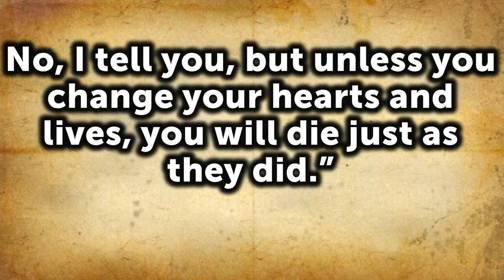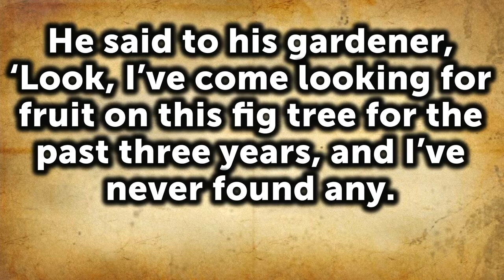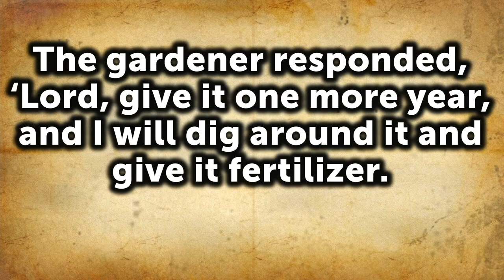"The Code in the Parable of the Fig Tree" - Sermon Presented by Bill Wilkson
From the 11am livestream of the Traditional Service at St. Mark's United Methodist Church in El Paso, Texas.

The Church Built on Love - loveroad.org
Mixed and Edited by John Porras